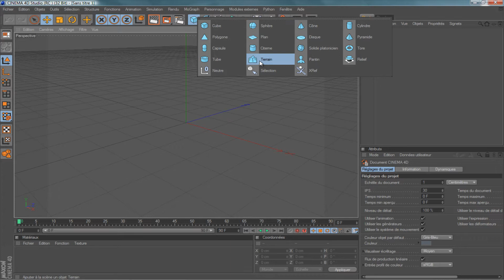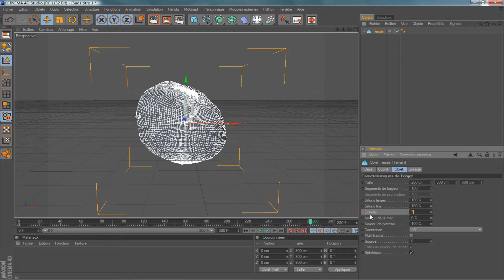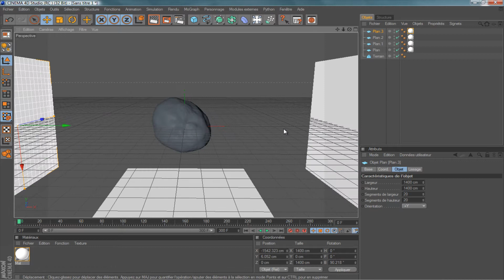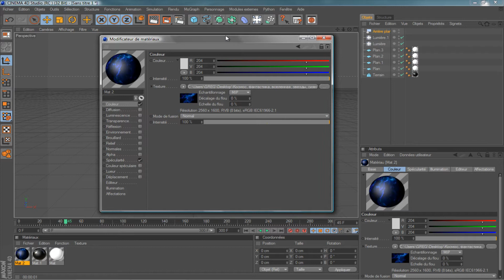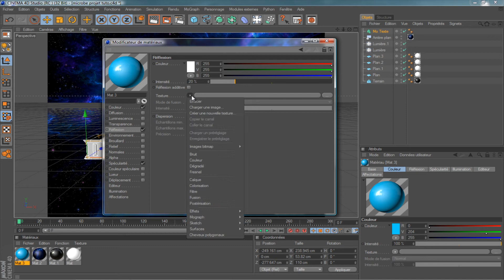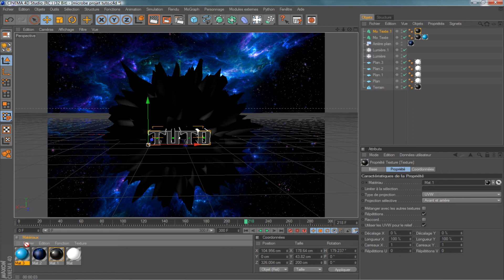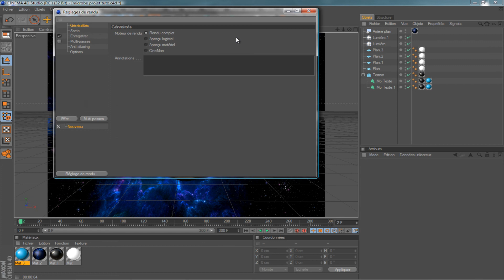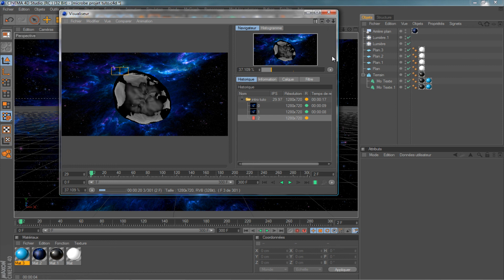► Tuto Cinema 4D ☆ Créer une belle intro ORIGINALE et SPECIALE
Tuto sur cinema 4d pour créer une intro original et superbe ;)